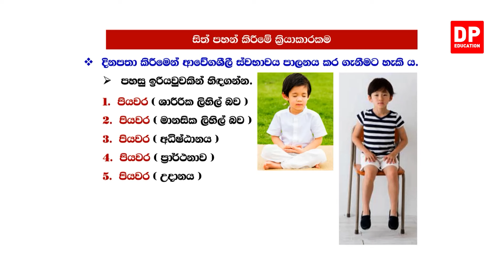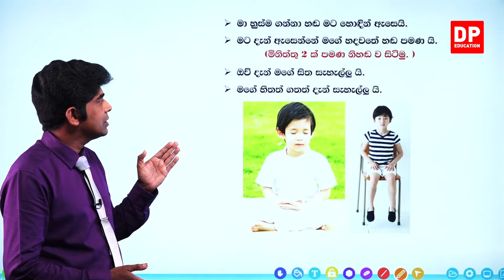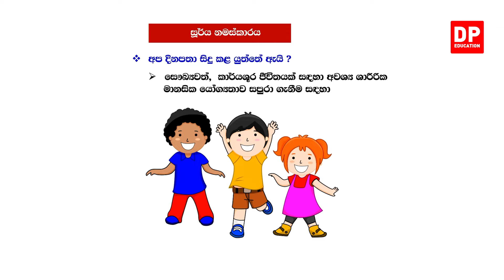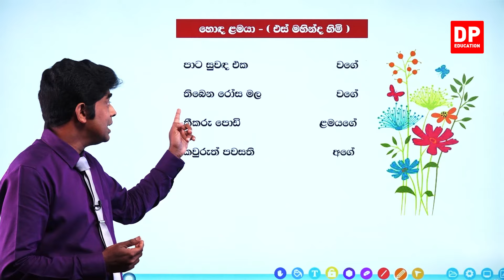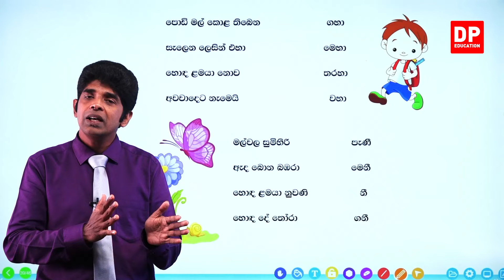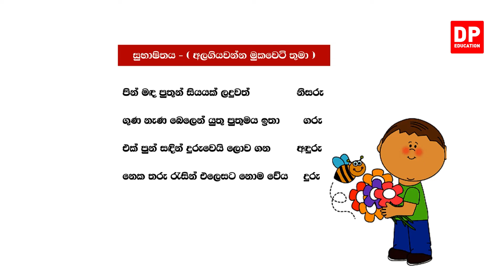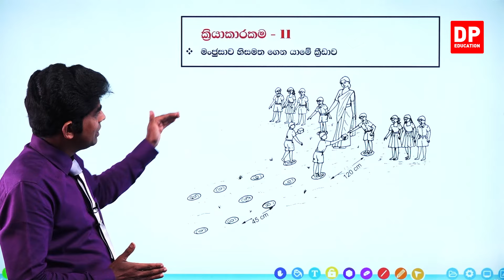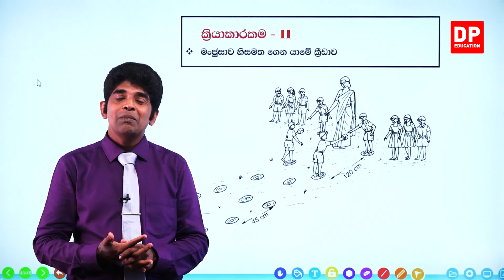01 වන ඒකකය | 01 වන පාඩම - අපේ යහපැවැත්ම - 07 වන කොටස | 05 ශ්‍රේණිය පරිසරය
01 වන ඒකකය | 01 වන පාඩම  -  අපේ යහපැවැත්ම  -   07 වන කොටස |  05 ශ්‍රේණිය පරිසරය

ඔබේ දරුවට දැන් නිවසේ සිට පරිසරය  පාඩම් ඉගෙනීමට පරිසරය පාඩම් රැසක් DP Education YouTube චැනලයෙන් ඉතා සරලව හා රසවත්ව,  අධ්‍යනයට පහසු ලෙස සකසා ඇති අතර මෙම  පරිසරය  පාඩම් නැරබීමට DP Education - ගණිතය YouTube චැනලය Subscribe කරන්න.